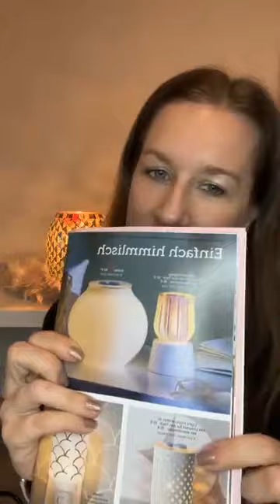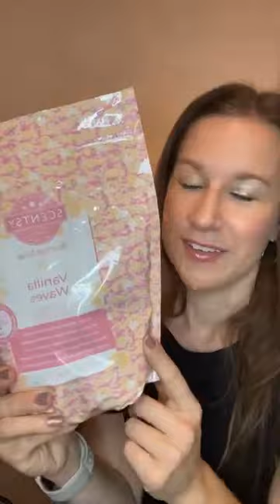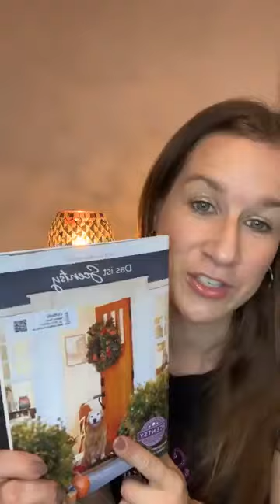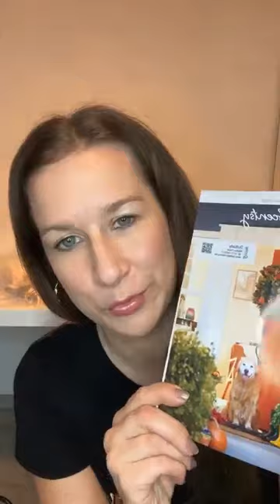SCENTSY Live Party, Vorstellung der Produkte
Alle Produkte findet ihr in meinem Shop. Für kostenlose und unverbindliche Duftpost schreibt mich gerne an.

Vielen Dank

DAUERWERBESENDUNG